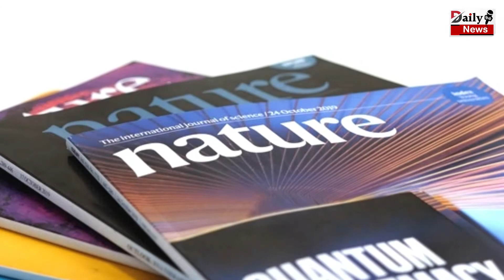Corona Virus : Plasma Therapy ने बढ़ाई कोरोना मरीजों की तकलीफ मौतें भी ज्यादा हो रही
Plasma Therapy Increased The Suffering Of Corona Patients, Deaths Are Also Increasing | Corona Virus And Corona Vaccine Latest News And Updates